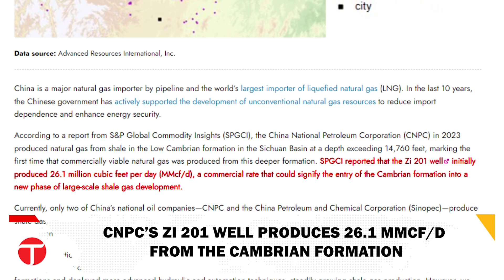China Extracts Natural Gas from Deeper Shale Formations | Energy Breakthrough in Sichuan Basin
China is making significant strides in the natural gas industry with its latest breakthrough in extracting natural gas from deeper shale formations in the Sichuan Basin. The China National Petroleum Corporation (CNPC) successfully produced 26.1 million cubic feet per day from the Cambrian formation, marking the first commercial success at such depths. With domestic shale gas production hitting 2.51 billion cubic feet per day in 2023, China is gradually reducing its dependence on natural gas imports, which still account for 42% of its total supply. Tax policies have also been extended through 2027, incentivizing further development. Despite challenges such as geological complexities and hydrogen sulfide contamination in other parts of the basin, this milestone signals a new phase of energy independence for China.